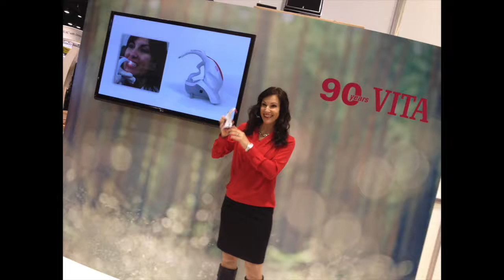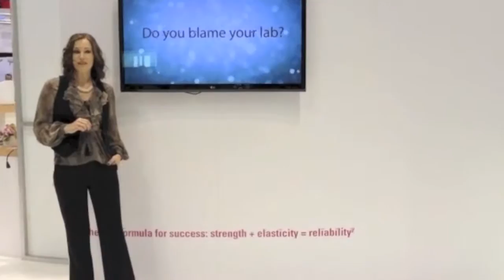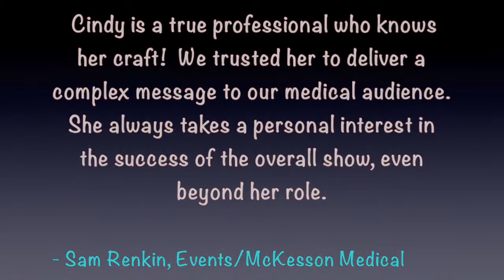CINDY FERDA TRADE SHOW REEL 2016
Cindy Ferda is a professional Trade Show Presenter for companies like Crest Oral-B, P&G, Panasonic, Honeywell, LG Appliances, LG Electronics, Philips, Brocade, JVC, Canon, Thales e-Security, Vita and McKesson Medical with more than 500 live shows to her credit.

Her film and television credits include  a recurring role on Tom Hanks’  HBO series, From the Earth to the Moon, Nickelodeon’s Kenan & Kel Christmas Special, a series regular as manager of a roller derby team on RollerJam to name a few, and national TV ad campaigns for Liquipel, Gorton’s, GMC, Universal Studios, Dunkin' Donuts and Disney. Cindy was also a series regular playing  America's sweetheart, Americana, on the popular syndicated show GLOW, Gorgeous Ladies of Wrestling.

As a television commercial producer in Los Angeles (Flying Ape Productions), Ferda has produced numerous ad campaigns for brands like Dunkin' Donuts, Nordstrom Rack, Sears, Pringles, SanDisk, Chips Ahoy, Ladies Speed Stick, Men's Speed Stick, Welches, InstaPrint, Secret Deodorant and Philips Norelco.

"I would highly recommend Cindy Ferda to anyone looking to improve their business or product. She maximizes the impact of everything she does."

- D.L. McCarron, JVC